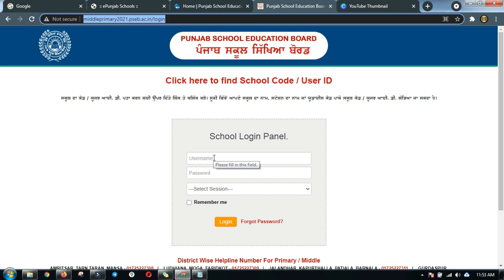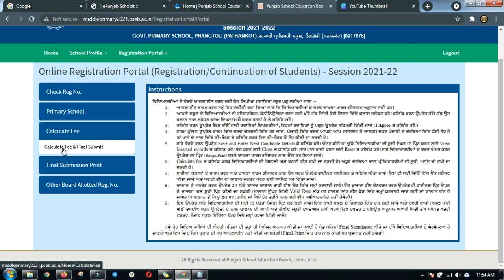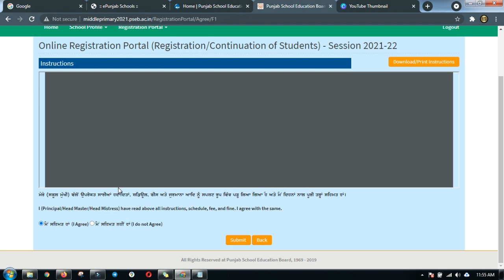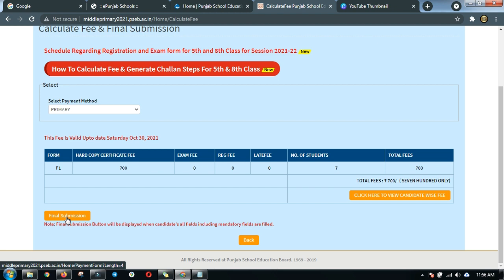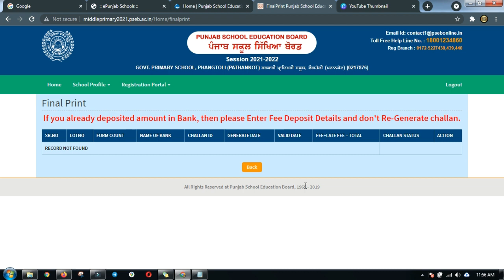Fee Payment & Final Submission || 5th-8th Registration 2021-22 || PSEB || iLeana Tech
How To Submit Fee & Generate Challan on PSEB by iLeana Tech